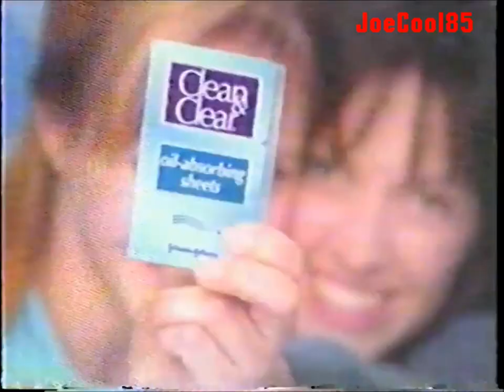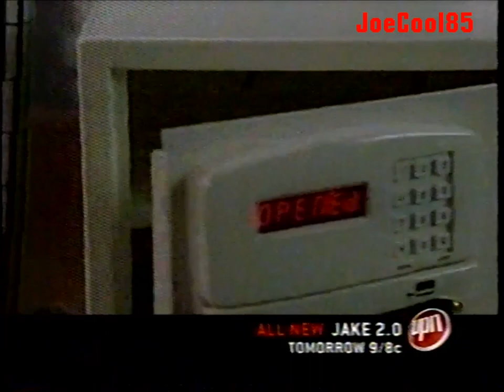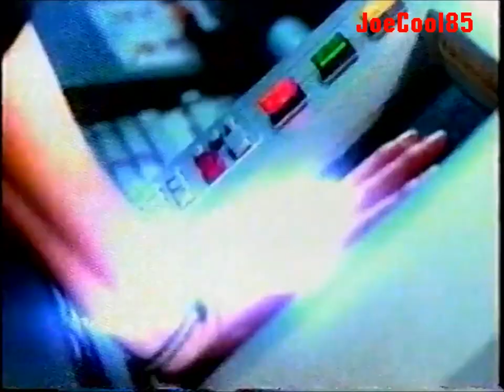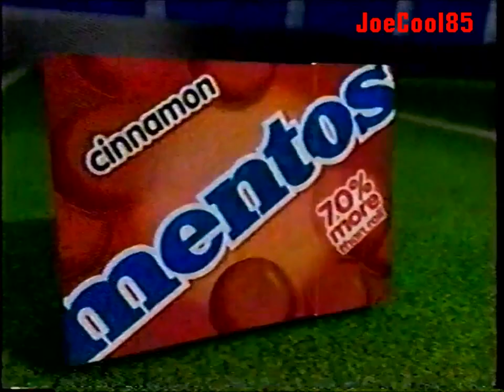WWOR UPN 9: September, 2003 Commercial Break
During one of the worst ideas of a comedy sitcom, the infamous "The Mullets" (2003).